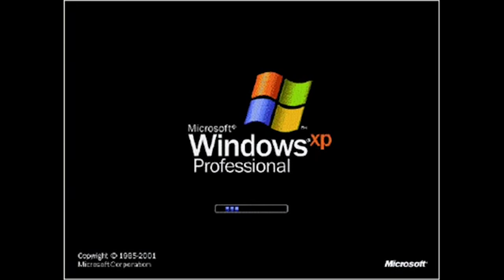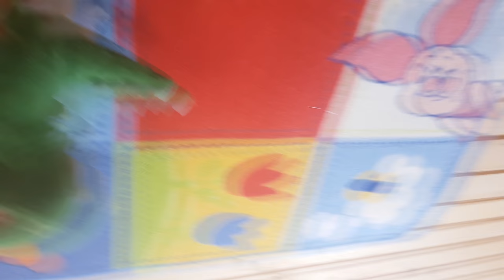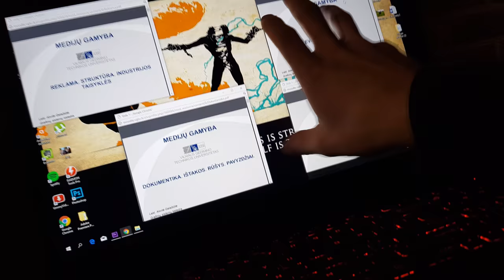Kas Čia!?? Apversto Namo Privalumai?!! |AIVARAS|2018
Taigi, mes esame čia ir dabar, myliu jus visus ir bandome kiekviena diena toliau kažką nuveikti :) Iki ryt draugai :)

"GYGJTYT"